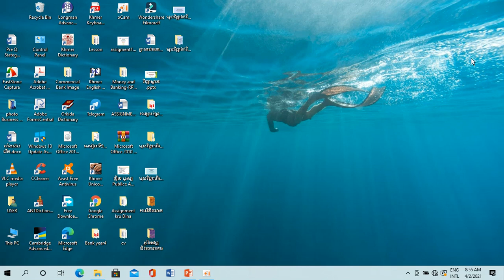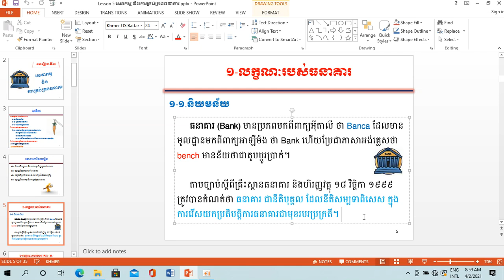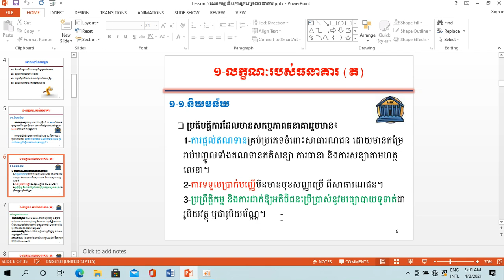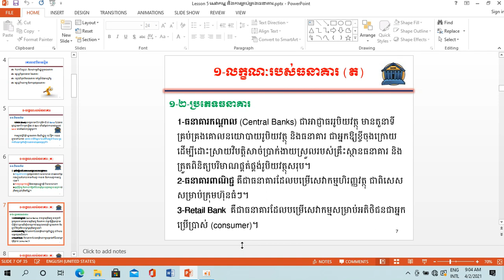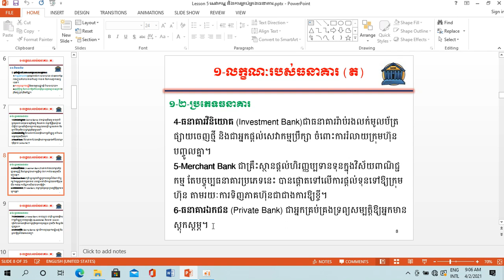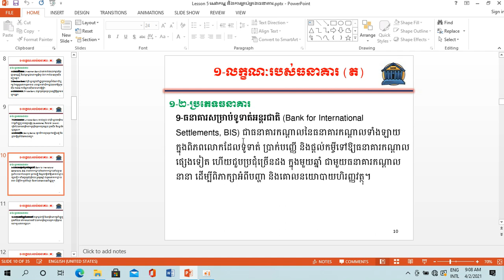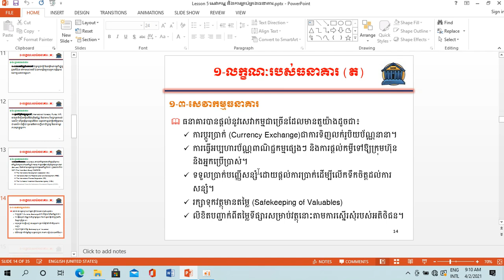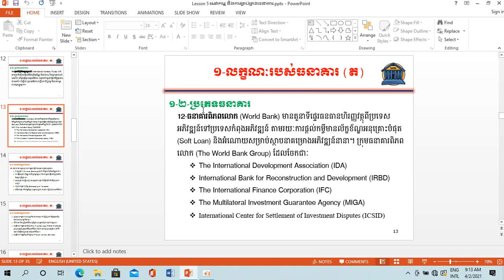មុខវិជ្ជា៖ រូបិយវត្ថុ និងធនាគារ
មេរៀនទី៥៖ សេវាកម្ម និងការគ្រប់គ្រងធនាគារ
វិដេអូទី១៖ ១.និយមន័យរបស់ធនាគារ
២.ប្រភេទធនាគារ